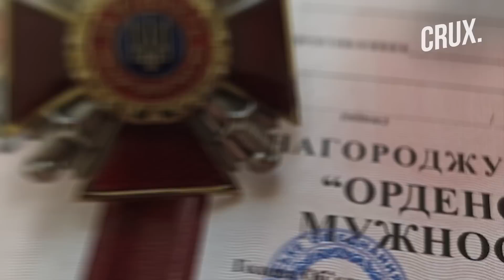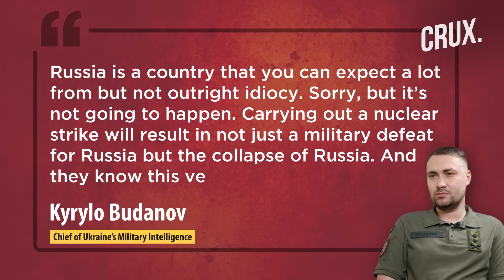Why Zelensky May Have Picked Spy Chief Budanov To Head Ukraine’s Defence Ministry l Russia War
Ukraine's military intelligence chief, Kyrylo Budanov, is likely to replace Oleksiy Reznikov as the country’s defence minister. The appointment would be one of the highest-profile changes to the country's leadership since Russia invaded Ukraine last year. Ukraine MP, David Arakhamia, said Budanov's appointment is being done to "strengthen military-industrial cooperation, which is absolutely logical". This comes amid a corruption scandal that has rattled the top echelons of Ukraine's government. Who is Kyrylo Budanov?

0:00 - Introduction
0:42 - Kyrylo Budanov to Replace Reznikov as Ukraine’s Defence Minister?
1:18 - Who is Kyrylo Budanov?
3:24 - Budanov - the Man Who Predicted Russia’s Invasion

n18oc_world      n18oc_crux